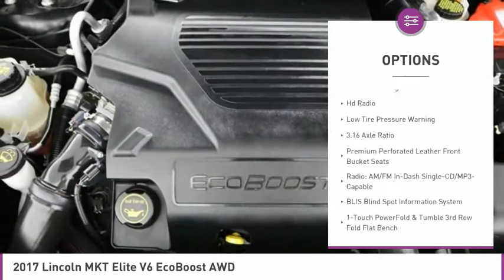2017 Lincoln MKT C284297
2017 LINCOLN MKT West Palm Beach, FL
Stock# C284297

Balance of Factory Warranty Remaining and MUCH MORE! Free Carfax, Free AutoCheck CAC

*Navigation | Rearview Camera | Sunroof | Leather Seats | Bluetooth | Satellite Radio*

Reward yourself with the driving satisfaction you'll get behind the wheel of our 2017 Lincoln MKT AWD with the Elite Equipment Group that exudes modern sophistication in Blue! Motivated by a Twin TurboCharged 3.5 Liter EcoBoost V6 produces 365hp matched with a 6 Speed Automatic transmission with paddle activation. It rewards you with a composed, quiet ride with crisp power and confident handling, as well as near 23mpg on the open road. Our SUV looks prestigious and contemporary with alloy wheels, a rear spoiler, fog lights, dual chrome exhaust tips, and a panoramic fixed-glass roof.

You'll appreciate a wealth of amenities inside this Lincoln MKT, including adaptive xenon headlights, automatic high beams, automatic wipers, LED taillights, keyless ignition/entry, remote start, and a power liftgate. The spacious cabin excites your senses with ambient lighting, tri-zone automatic climate control, and Bridge of Weir leather-trimmed first and second-row seats. Enjoy next-level connectivity courtesy of our Sync 3 infotainment system touchscreen, Bluetooth, smartphone app integration, and premium audio with CD, available satellite radio, USB, and auxiliary jack.

Our Lincoln MKT has achieved exemplary safety scores and adds to your peace of mind with rear parking sensors, the Safety Canopy system, a rearview camera, and even MyKey parental controls. Delivering sporty handling and elegant beauty paired with everyday practicality and efficiency, this Lincoln MKT is certainly an intelligent choice!